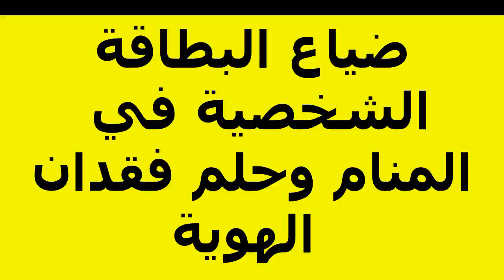ضياع البطاقة الشخصية في المنام وحلم فقدان الهوية